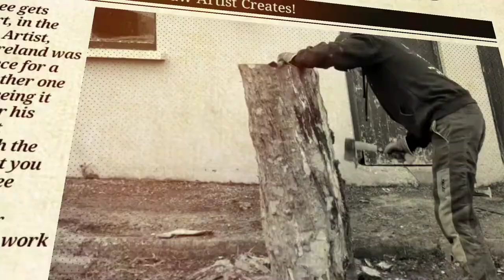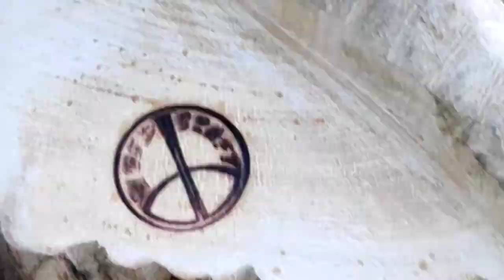Chainsaw Carving a Barn Owl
Chainsaw Carving of Barn Owl.
Watch the (time lapse) process as I carve a barn owl with my chainsaws.